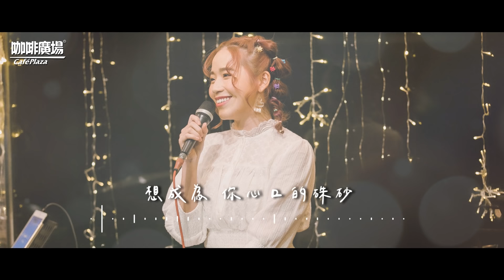【咖廣新聲代】葉柔《紅玫瑰》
🔥站出來音樂挑戰賽10重磅登場🔥
【咖廣新聲代】voice172
抒情又不失沉穩的輕柔嗓音
帶出優美細膩的旋律情感

我們難免會迷失方向
沒有導航，就隨心所欲吧

想更認識 葉柔👇
《紅玫瑰》

詞曲｜葉柔

想起那天 一起坐在後山牆上
夜景亮啦 你也笑啦

想起那天 光襯著塵囂爬進窗
攀上睡臉 但我還想再賴一下

嘿 你知道嗎 我又夢見你啦

那透明的時光 彈你愛的吉他
我怎麼越唱 就感覺越冷啦
那透明的時光 說你愛過的她
我怎麼越想 就離你越遠啦

我唱得太糟啦 琴弦都生鏽啦
追不回過往 又迷失方向

你說的每句話 種在我的心臟
我試著歌唱
想成為 你心口的硃砂

都變啦 可惜我變啦